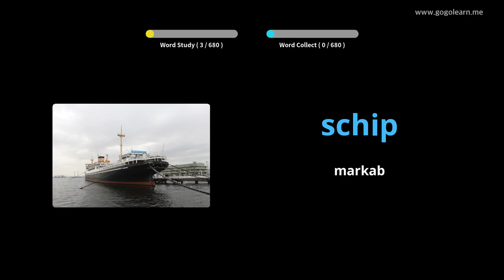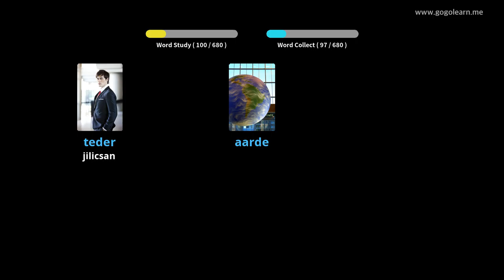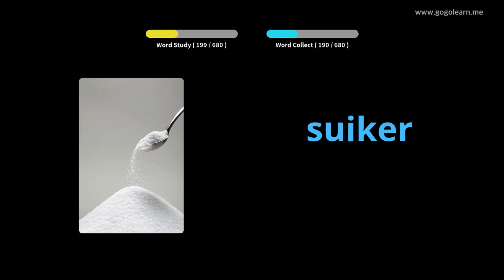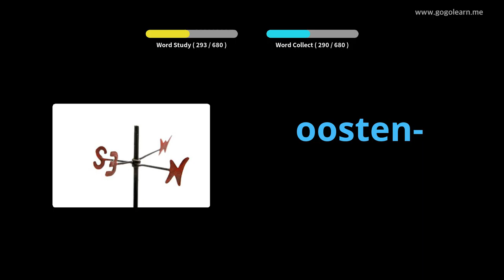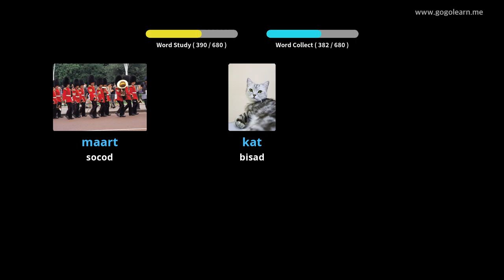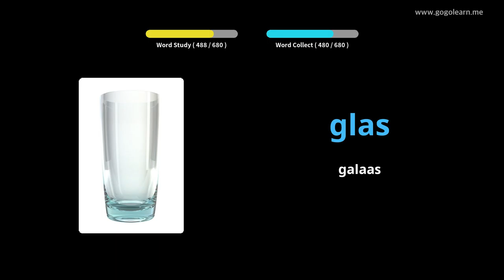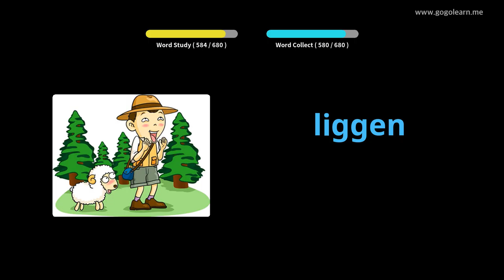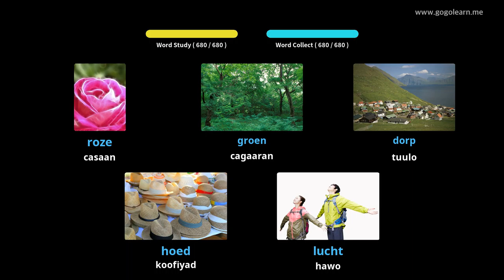Farshaxanka kalmadaha Dutch | Golearn